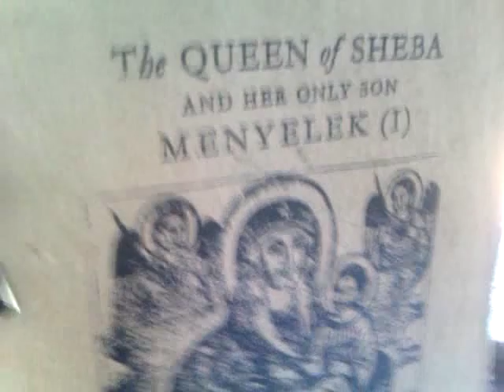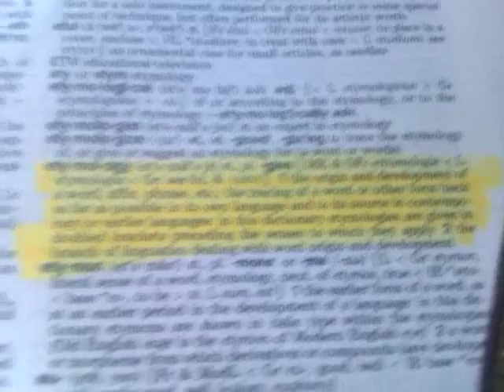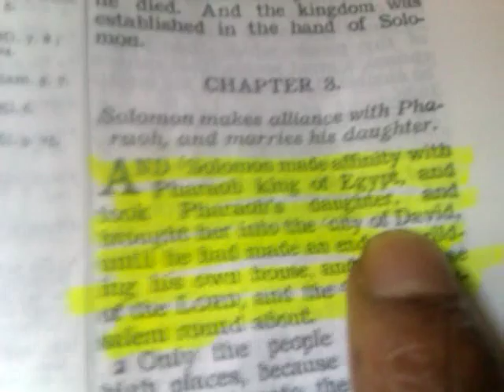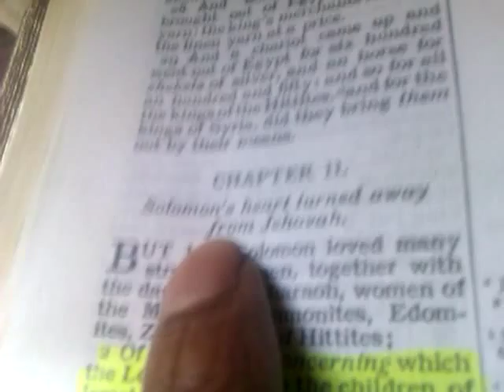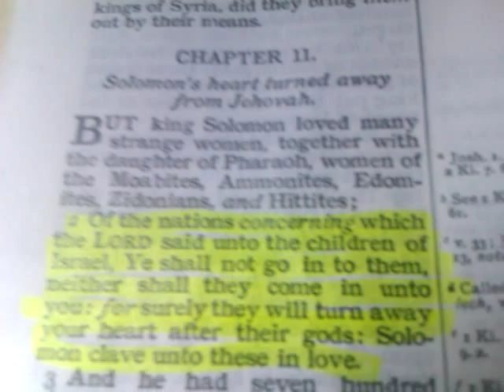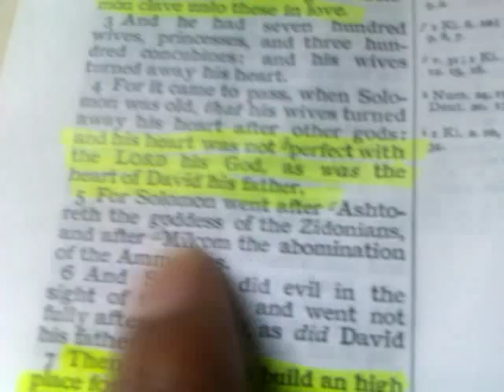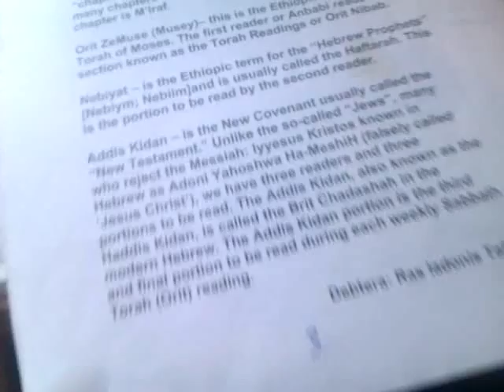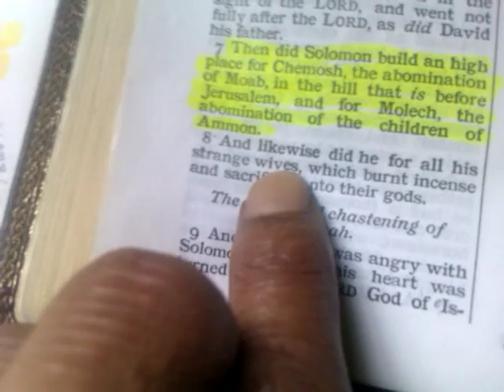ETHIOPIA & KINGDOM Of DAVID pt2: Righteous Queen of SHEBA Vs B.C. FEMINISM: Goddesses & Divas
ETHIOPIA & KOD pt3: Queen of the SOUTH [Sheba] Vs Pharoah's Daughter & BC Feminist Cult Divas

ETHIOPIA & KINGDOM Of DAVID pt3: Righteous Queen of SHEBA Vs Pharoah's Daughter & Feminist Cult

ETHIOPIA & KINGDOM Of DAVID pt1: Queen of SHEBA & the Ancient BLACK [HEBREW] MEN'S Movement

ETHIOPIA Abyssinia renewal KINGDOM Of DAVID pt1 Queen of SHEBA Makeda Her only son Menyelek Minilik Dawit King Solomon BLACK POWER MESSIAH Ethiopian Jews Judaism HEBREW Ancient MEN'S Movement Africa Zion history Aframerican documentary Rastafari culture south

Jah Rastafari Queen of SHEBA Makeda King Solomon BLACK MESSIAH power vs BC Feminism Ashtaroth Divas Pharaoh Daughter ancient goddess cults witchcraft Ethiopian Jews Judaism HEBREW MEN'S Movement Africa Zion history Rastafari culture south

Ethiopia Kingdom of David Queen of Sheba the South visit King Solomon Nigist Makeda vs witchcraft BC feminist movement goddess cults ashtaroth pharaohs daughter african zion black male holy Emperors christianity